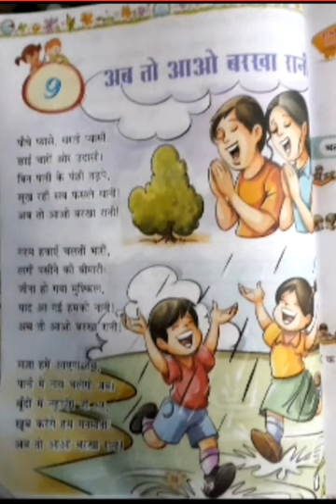CLASS - 2 HINDI CHAPTER 9 अब तो आओ बरखा रानी।। BY :- Puja Mahawar, आचार्य, संस्कृत (नव्यव्याकरण)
पूजा महावर, आचार्य, संस्कृत (नव्यव्याकरण)